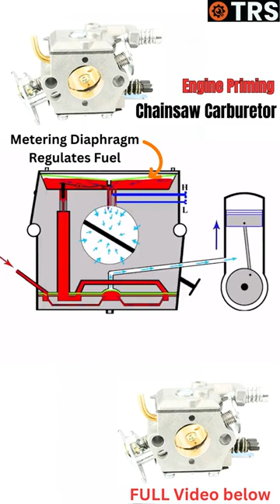What Chainsaw Engines do to Carburetors - Understand this for better Diagnostics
In a chainsaw, the engine, impulse line, and fuel pump diaphragm all play vital roles in enabling a constant supply of fuel to the carburetor. Power is produced by the engine—typically a two-stroke gasoline engine—through a succession of well timed explosions inside its cylinder. Pressure changes inside the crankcase occur as the engine operates. The impulse line is useful in this situation. The gasoline pump diaphragm housing is connected to the engine's crankcase by a short, flexible tube called the impulse line. The downward stroke of the piston creates a pulsing vacuum in the crankcase when the engine is running. The fuel pump diaphragm housing receives this vacuum via the impulse line.

The flexible membrane that makes up the gasoline pump diaphragm is located inside the housing and is attached to a lever or linkage system. The diaphragm flexes in and out as a result of the vacuum pulses being sent through the impulse line. Due to the vacuum, the diaphragm flexes inward, resulting in a low-pressure zone inside the fuel pump housing. Fuel from the chainsaw's fuel tank is drawn into the housing by this low pressure, filling a small chamber.  The fuel is forced out through a different line that goes to the carburetor when the diaphragm bends outward once more, increasing the pressure inside the housing. As long as the engine is running, this cycle keeps going to ensure a constant flow of fuel gets to the carburetor where it may be combined with air and ignited to power the chainsaw's cutting chain. As a result, the chainsaw runs smoothly and effectively thanks to the cooperation between the engine, impulse line, and fuel pump diaphragm.

Craig Kirkman (Owner and Creator of The Repair Specialist Channel)